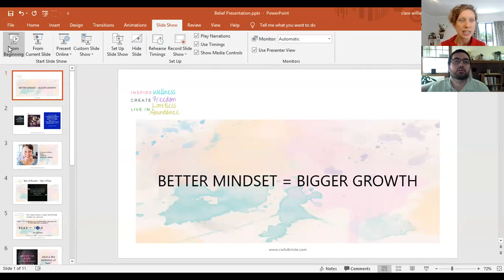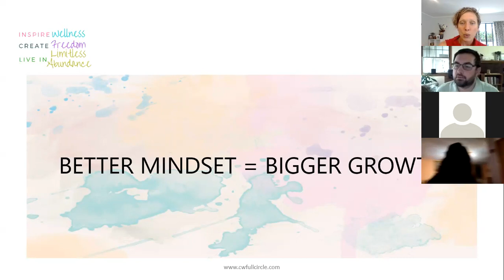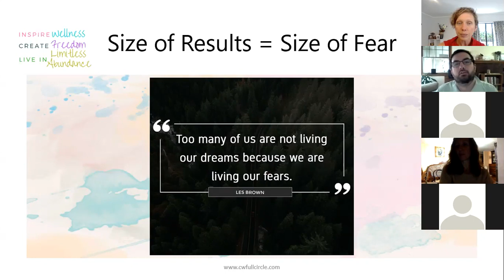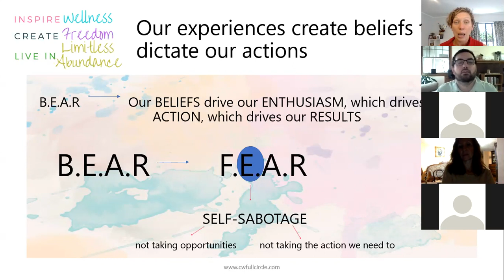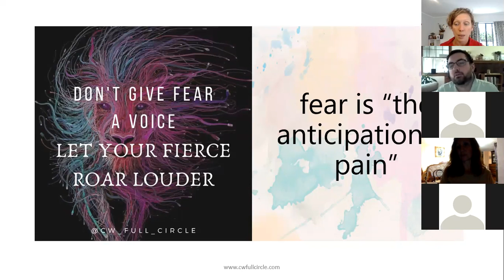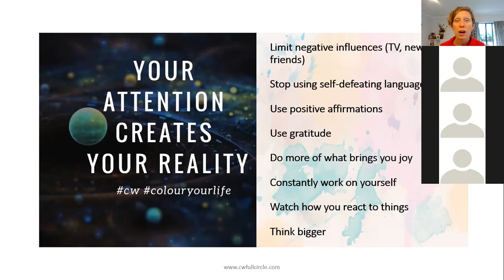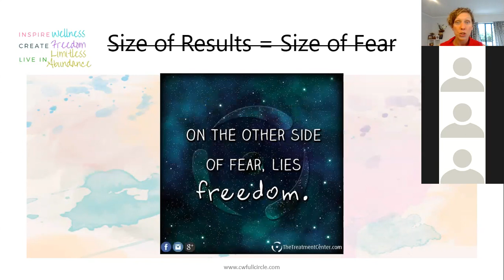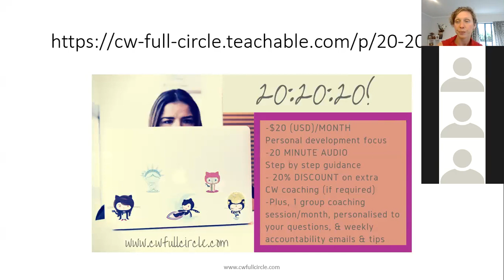Bigger Mindset = Better Results!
Our thoughts are our secret weapons to manifesting the lives we want, but often our strong counter intentions and negative feelings cause us to mis-align energetically with the success we want.

Our mindset plays a big part in this and guides how we deliberately reshape our neural pathways and rewire our brains for fulfilment and success!

Learn 8 practical techniques in this webinar that you can start using right away to build a mindset for your success.